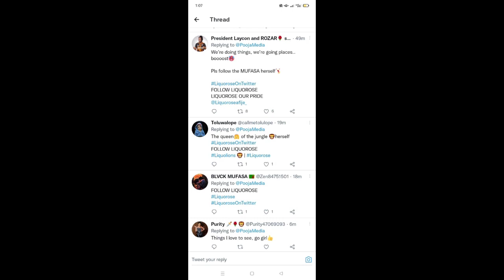Liquorose spotted with some celebrities at the unveiling of the stakers championship sport TV show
Liquorose spotted together with other celebrities in the entertainment industry on Tuesday 11th of January 2022 at the unveiling of stakers championship TV show that took place in Lagos
the show will commence in March 2022